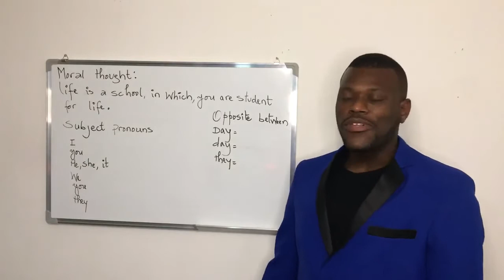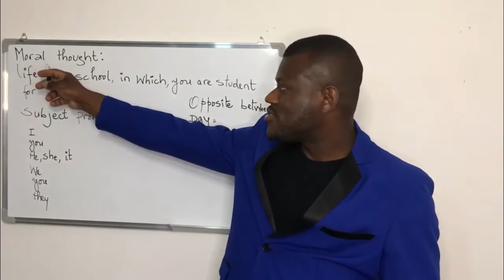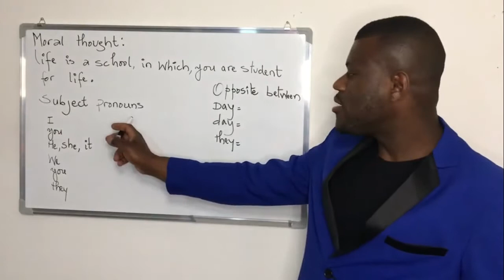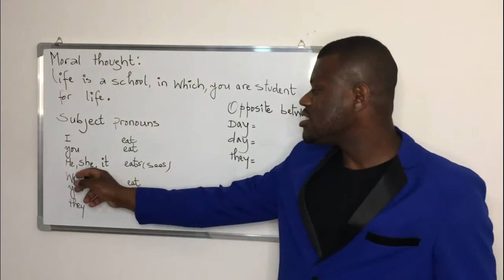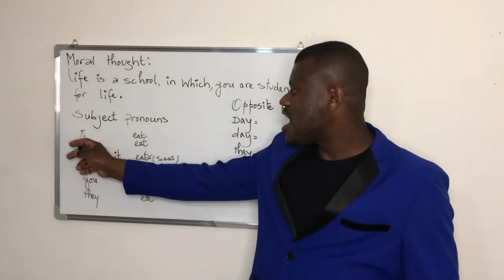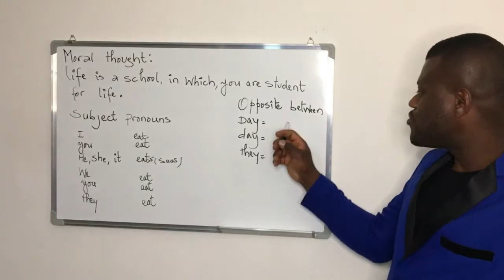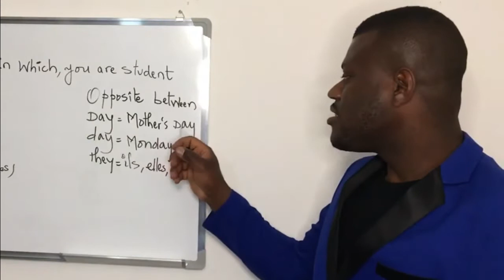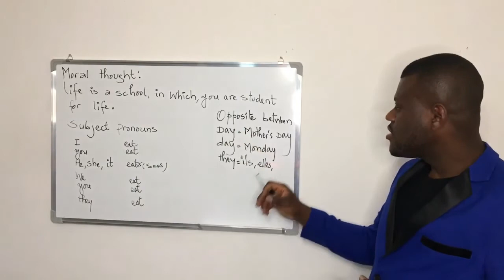Subject pronouns and opposite among Day, day, and They.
Tanpri pataje video a poul ka rive lwen epi kite nan komante mo ou pa konprann nan video a nan ki minit poun ka reponn ou epi ki prochen video ou ta renmen mw vin ave pou ou. Epi pa bliye abone envite yon zanmi tou mesi davans